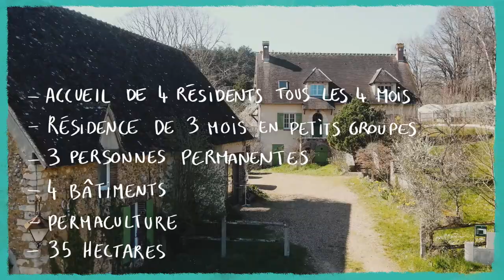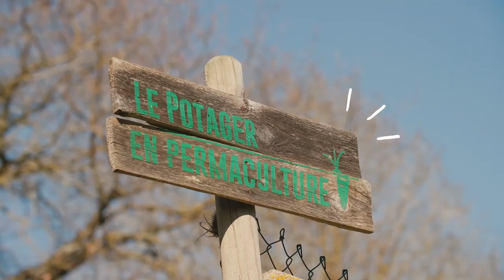Mutinerie Village, le coworking rural [CAP SUR LES OASIS #2 / Centre-Val de Loire]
Dans cet épisode, nous rencontrons La Mutinerie Village qui propose un espace de vie et de travail collectif composé :  d'un hébergement, un espace de coworking, un lieu de vie (terrasse, soirées jeux de société, etc.), un atelier de fabrication numérique avec des imprimantes 3D, une découpeuse laser, un espace potager avec des cours de permaculture.

[CAP SUR LES OASIS] est LA série sur les écolieux en France. Un format court et impactant pour découvrir de l’intérieur ces endroits que l’on appelle oasis. Un lieu, un thème, une communauté : chaque film dure 3 minutes et permet de découvrir un écolieu et ses habitants.

== Crédits ==
CAP SUR LES OASIS est proposée par la Coopérative Oasis, en partenariat avec l’ADEME, la Région Centre-Val de Loire et la Fondation Iris
- Autrice : Dorothée Adam
- Réalisation : Dorothée Adam & Alexandre Sattler
- Montage : Claire Mazard
- Étalonnage : Chivari
- Mix son : Audioblend
- Production : INUAprod